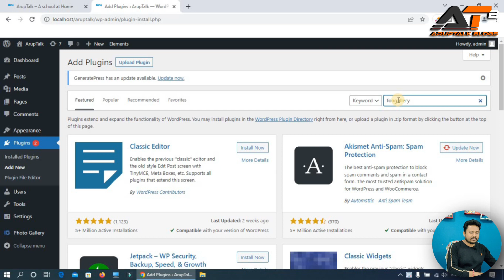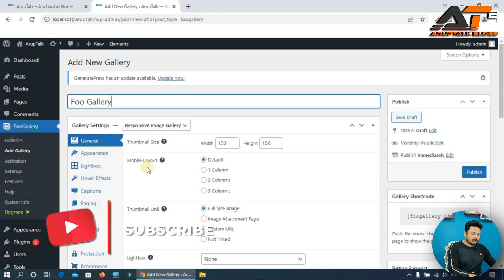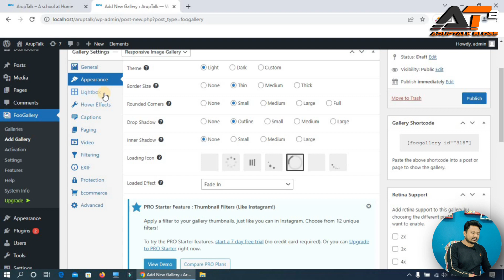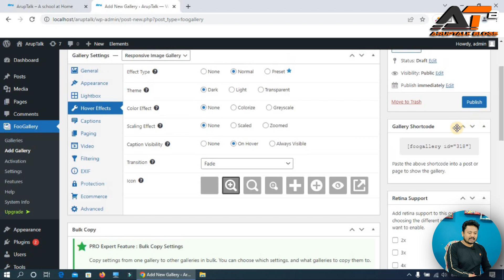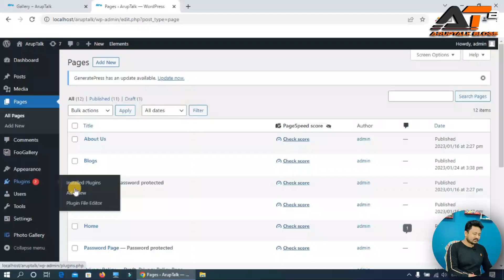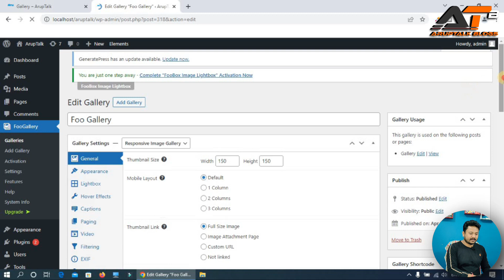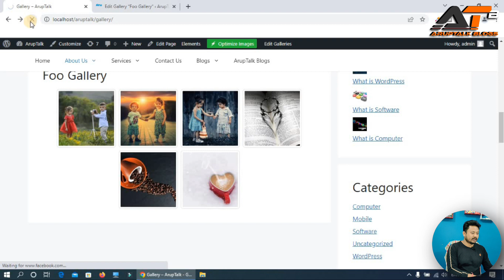How to Create an Image Gallery in WordPress | How to use FooGallery with FooBox Image LightBox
Title: How to Create an Image Gallery in WordPress | How to Use FooGallery Plugin to Add Image Gallery in Your WordPress Site | How to Use FooGallery with FooBox Image Lightbox

Hello Friends, I am Arup Kumbhakar Welcome you to my youtube channel Aruptalk Blogs. In this video, I'll show you how to use the FooGallery plugin to easily create and add beautiful image galleries to your WordPress site. FooGallery is a powerful and user-friendly plugin that comes with a variety of customizable templates, and can be used to display images in a variety of styles and formats. I will also cover how to use the powerful combination of FooGallery and FooBox Image Lightbox to create stunning, professional-grade image galleries on your WordPress site. FooGallery is a highly customizable image gallery plugin, and FooBox Image Lightbox is a sleek, responsive lightbox plugin that lets your images shine

In this tutorial, we'll cover the following steps:

• Installing and activating the FooGallery plugin
• Creating a new gallery
• Uploading and adding images to the gallery
• Customizing the gallery settings, including layout, style, and size
• Installing and activating FooBox Image Lightbox
• Enabling the FooBox Image Lightbox feature
• Customizing the lightbox settings, including animation and overlay effects
• Adding the gallery to a post or page using the built-in shortcode

By the end of this tutorial, you'll have a beautiful, user-friendly image gallery that displays your images in a professional and engaging way. Whether you're a photographer, artist, or blogger, FooGallery and FooBox Image Lightbox are the perfect tools for showcasing your work online.

So if you're ready to take your WordPress site to the next level with a stunning image gallery, be sure to watch this tutorial and learn how to use FooGallery with FooBox Image Lightbox today.

Topic Discussed:

How to add image gallery
How to use image gallery plugin
How to use FooGallery plugin
How to use FooBox Image LightBox Plugin to Add LightBox Effect
How to use FooGallery with FooBox Image lightbox
How to use FooGallery Plugin to Add Image Gallery in Your WordPress Site
How to use FooBox LightBox Plugin